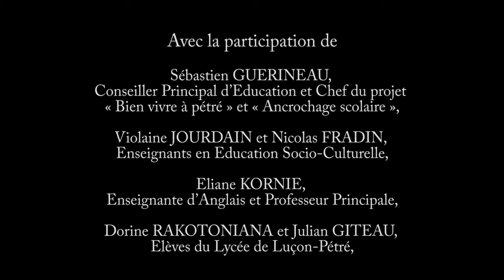La semaine d'accueil au Lycée de Luçon Pétré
Les premiers temps de la vie dans le nouveau Lycéen est toujours un passage délicat pour les élèves. Dans ce témoignage, les équipes du lycée de Luçon-Pétré (85) nous donnent quelques-unes de leurs astuces pour faire de cette première semaine un sas et un dispositif d'intégration pour permettre aux élèves de se familiariser rapidement avec leur nouvel environnement, tout en posant les règles de vie et de travail de l'établissement. Cette semaine constitue le temps fort d'un processus d'accueil qui commence lors des journées portes ouvertes et se termine par la veillée des vacances de noël.